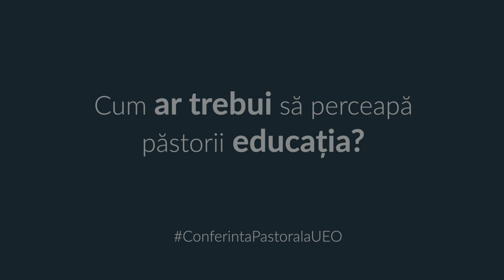Cum ar trebui să perceapă pastorii educația?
Profesorul Iosif Curta ne răspunde acestei întrebări în video-ul care face parte din noua colecție de IntrebariSiRaspunsuriUEO din cadrul Conferinței Pastorale UEO 2023.